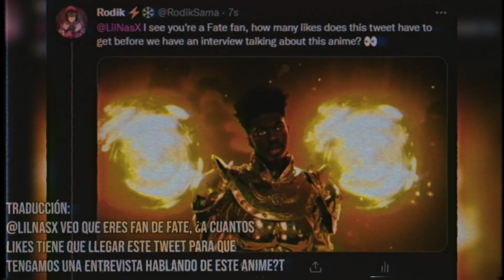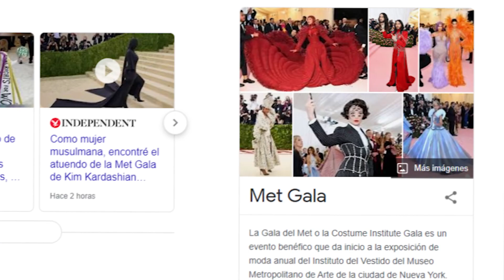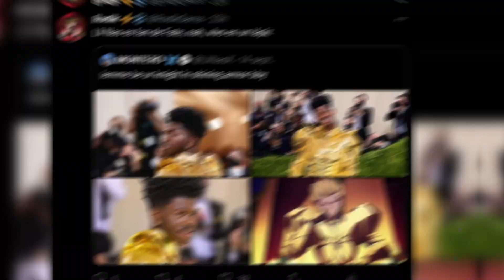LIL NAS X HACE COSPLAY DE GILGAMESH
✅ Lil Nas nos sorprendió cuando vimos que acudió a la Met Gala, con una armadura de la marca Versace, y que el propio artista referenció que se sentía como Gilgamesh.

¿Eres Fatero? ¿O simplemente Fan del anime y manga? Hazte miembro del canal y disfruta de las múltiples ventajas 😎:

Nos vemos en el próximo vídeo! Sayonaraaa!

Miembros del canal que están apoyando con el rango de "Otaku Fuerte" o mayor, teneís vuestro apartado aquí, MIL GRACIAS POR VUESTRO APOYO! ❤️❤️: